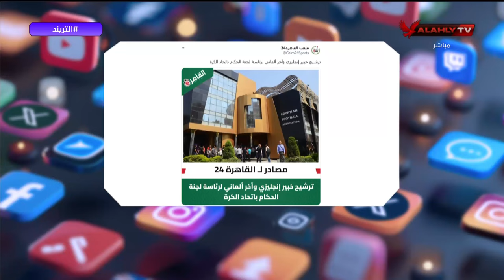محمد سعيد يستعرض أهم ما نُشر عن ترشيخ خبير إنجليزي وأخر ألماني لرئاسة لجنة الحكام